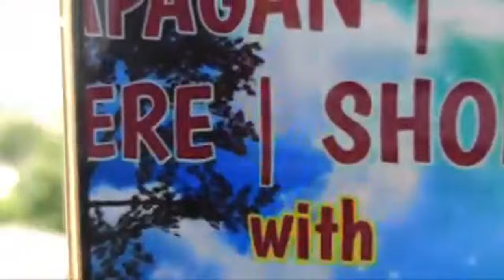Highlight 27:04 – 32:04 von LIVE Vienna from the balcony 08.07.2024